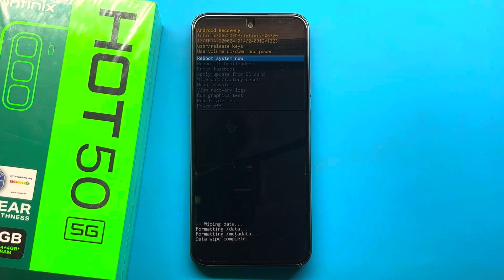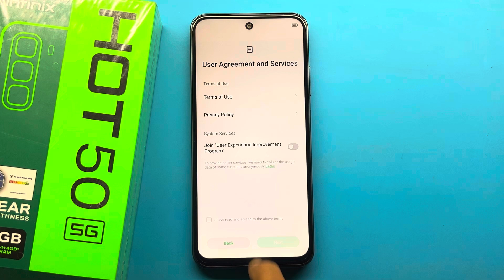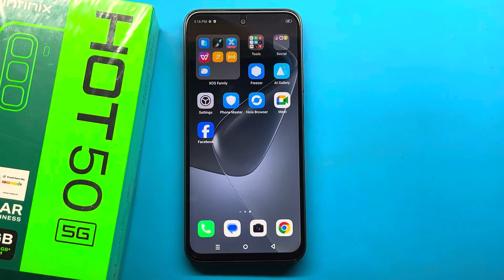Get Back Into Your Infinix Hot 50 5G(X6720): Pattern Unlock & Hard Reset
In this video, I’ll show you how to easily perform a hard reset on the Infinix Hot 50 5G and unlock the pattern if you’ve forgotten it. Whether you’re stuck with a locked screen or need to reset your phone to factory settings, this step-by-step guide will help you get your phone back to working order in just a few minutes.

💡 Topics Covered:

 • How to perform a hard reset on the Infinix Hot 50 5G
 • Step-by-step instructions to bypass the pattern lock
 • Tips to recover your phone safely

This method will reset your phone completely, so make sure to back up important data before following along. Watch now to unlock your Infinix Hot 50 5G and get your phone back up and running!